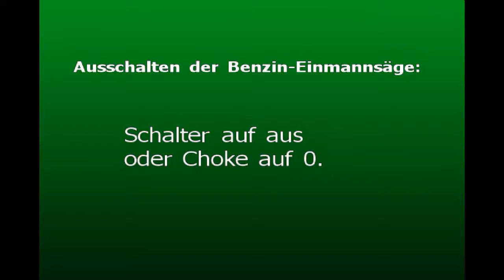Stihl 041 AV Oldtimersäge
Die Stihl 041 AV Benzin-Einmannsäge wurde von 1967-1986 gebaut.
Es gab sie in 3,4 verschiedenen Varianten: 041 AV ~Erste Reihe~,041 AV ~Zweite Reihe~,
041 AV Electronic (041 AVE),
041 AVE Quickstop mit Kettenbremse (041 AVEQ).
Technische Daten:
Kraftstoff: 1:50 (Nicht zu empfehlen FuelMix für 2-Mix Motoren und normales Öl!)
Kette: 3/8 Spaltung

Praktisch gegenstück zur Solo 640